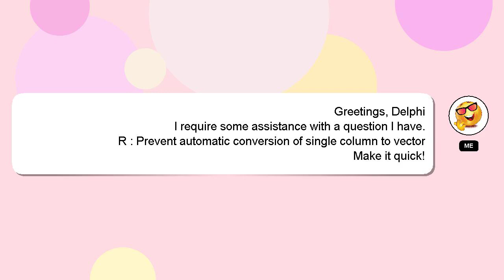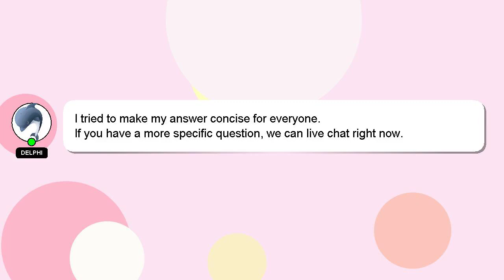R : Prevent automatic conversion of single column to vector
Prevent column conversion vector to of automatic : R single